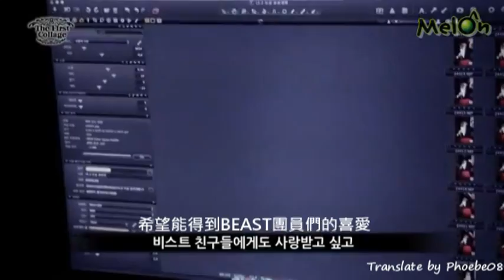[中字] 양요섭 - 카페인(Caffeine) 자켓 촬영 Making Film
Video From : becuzys